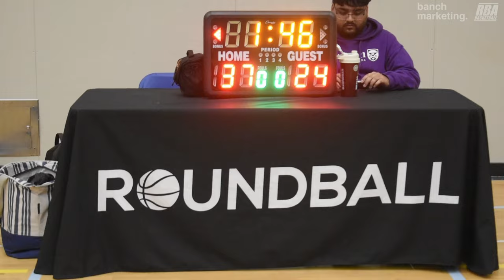2024 Burnaby Spring Comp Play-in - Burna Boys vs ODB - Roundball BC Mens Basketball League